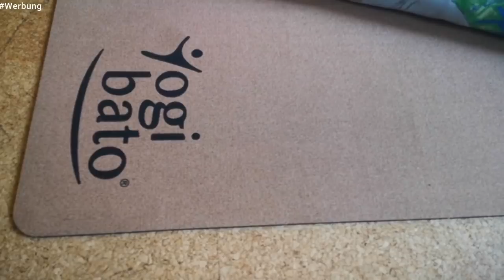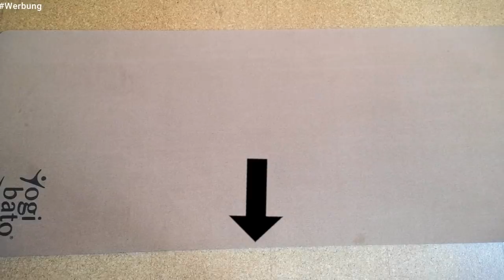Minimalismus beim Schlafen! 4 Jahre Bodenschlaf!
👉 Yogamatte aus Kork und Naturkautschuk
👉 Familienhängematte aus Biobaumwolle
👉 Befestigungsset für die Hängematte
👉 Doppelhängematte + Befestigungsset